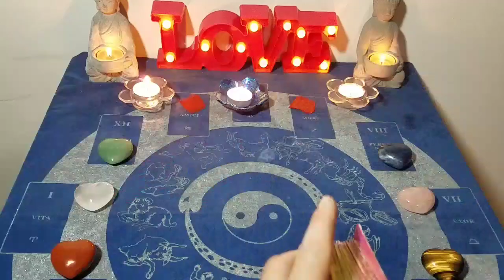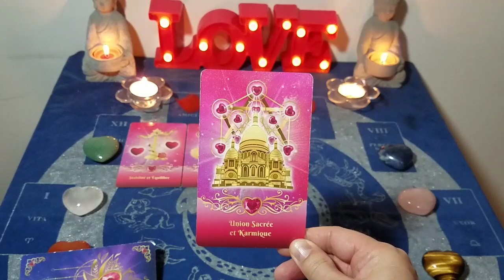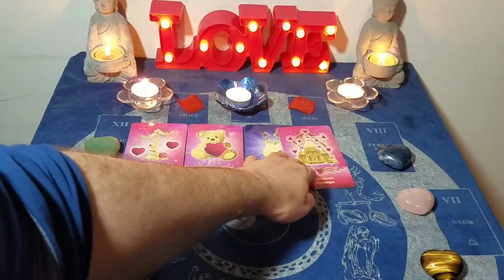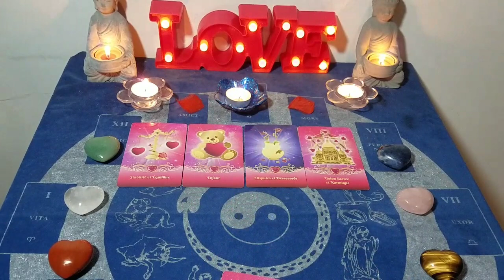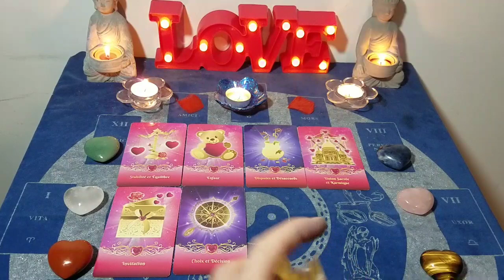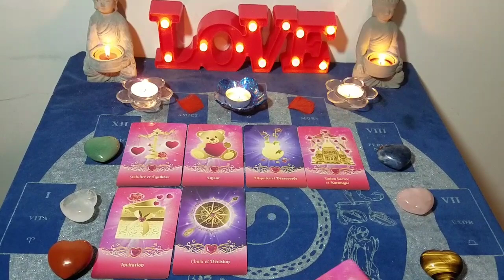💖 Une personne va décider de t'inviter car elle a compris qu'entre vous deux... 💖